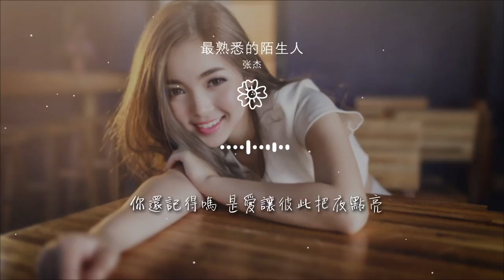最熟悉的陌生人 - 張傑『在思念裏 沉淪 我們變成了世上 最熟悉的 陌生人』【動態歌詞Lyrics】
張傑

00:00 最熟悉的陌生人 (Live) - 張傑
00:03 詞：姚謙
00:03 曲：小柯
00:04 編曲：Fergus Chow貢多傑/Derrick Sepnio
00:05 製作人：荒井十一
00:06 和聲編寫：魚椒鹽
00:07 音樂總監：荒井十一
00:08 音樂統籌：許夙 @ELEVENZMUSIC
00:09 製作協力：王矜霖 @ELEVENZMUSIC
00:11 樂隊總監：Lawrence Ku顧忠山 ＠11zband
00:13 鼓：荒井十一 ＠11zband
00:14 貝斯：Damien Banzigou ＠11zband
00:15 吉他：Lawrence Ku顧忠山/胡晨HUX ＠11zband
00:17 鍵盤：弋洋/劉曉光 ＠11zband
00:18 小號：Toby Mak ＠11zband
00:19 和聲：畢赫宬/魚椒鹽/張嫚宸/周伊萌 ＠11zband
00:22 PGM：Sanbist Lin克昶 ＠11zband
00:23 混音：周天澈混音團隊

00:27 還記得嗎
00:29 窗外那被月光染亮的海洋

00:35 你還記得嗎 是愛讓彼此把夜點亮

00:42 爲何後來我們 用沉默取代依賴
00:49 曾經朗朗星空 漸漸陰霾

00:58 心碎離開
01:00 轉身回到最初荒涼裏等待

01:05 爲了寂寞 是否找個人填心中空白
01:13 我們變成了世上 最熟悉的 陌生人
01:19 今後各自曲折 各自悲哀
01:25 只怪我們愛得那麼洶湧
01:31 愛得 那麼深
01:34 於是夢醒了擱淺了沉默了揮手了
01:39 卻回不了神
01:41 如果當初在交會時能忍住了
01:46 激動 的靈魂
01:49 也許今夜我不會讓自己
01:52 在思念裏 沉淪

01:58 心碎離開
02:00 轉身回到最初荒涼裏等待

02:06 爲了寂寞 是否找個人填心中空白
02:13 我們變成了世上 最熟悉的 陌生人
02:19 今後各自曲折 各自悲哀

02:27 只怪我們愛得那麼洶湧
02:31 愛得 那麼深
02:35 於是夢醒了擱淺了沉默了揮手了
02:39 卻回不了神
02:42 如果當初在交會時能忍住了
02:46 激動 的靈魂
02:50 也許今夜我不會讓自己
02:53 在思念裏 沉淪

03:13 我們變成了世上 最熟悉的 陌生人
03:20 今後各自曲折 各自悲哀
03:26 只怪 我們愛得那麼洶湧
03:32 愛得 那麼深
03:35 於是夢醒了擱淺了沉默了揮手了
03:40 卻回不了神
03:42 如果當初在交會時 能忍住了
03:47 激動 的靈魂

03:52 也許今夜我不會讓自己
03:55 在思念裏 沉淪

04:00 也許今夜我不會讓 自己
04:03 在思念裏 沉淪